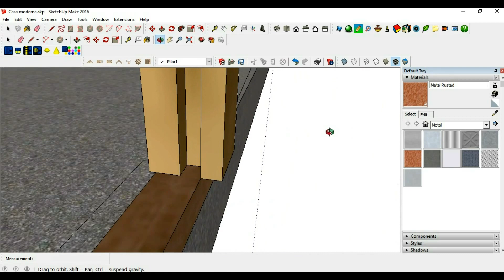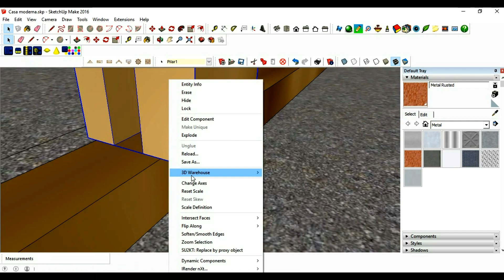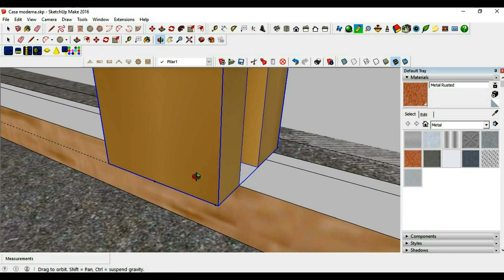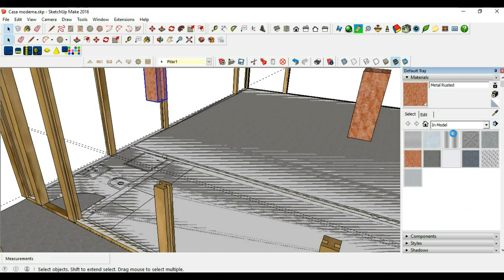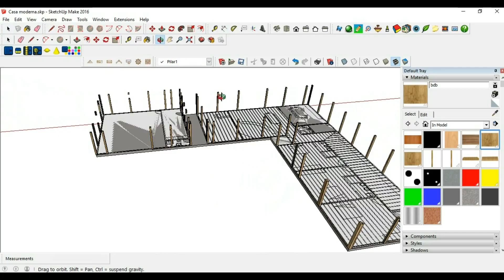Projeto de casa de madeira estilo moderno(parte10)Home design wood modern style(parte10)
Distribuição dos pilares(2)